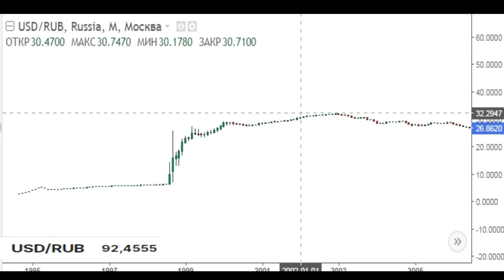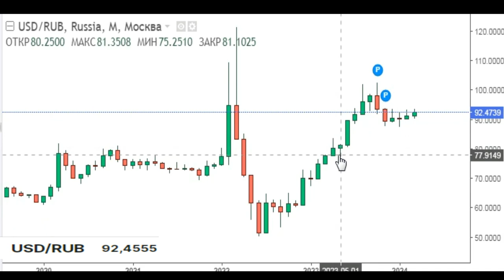Доллар в России курс сегодня 1 доллар США в российских рублях / U.S. Dollar equals Russian Ruble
USD / RUB